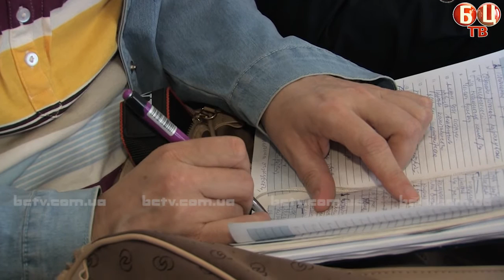Децентралізація на практиці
В рамках адміністративно-територіальної реформи в Київській області планується створити 45 територіальних громад замість існуючих районів
Білоцерківський район в свою чергу перетвориться на 3 громади з центрами : Біла Церква, Озірне, Узин.
Дана реформа приведе до уникнення дублювання великого адміністративного апарату за рахунок його скорочення